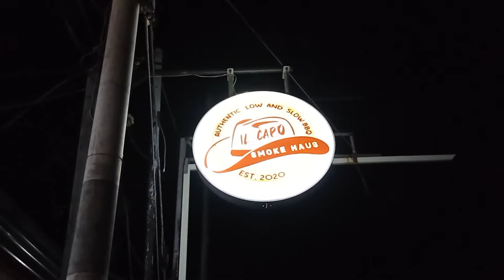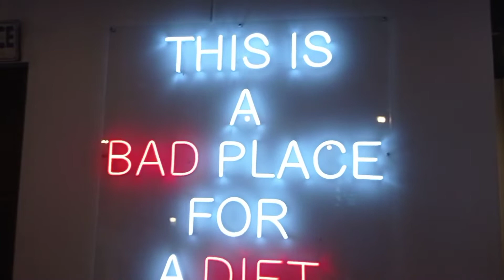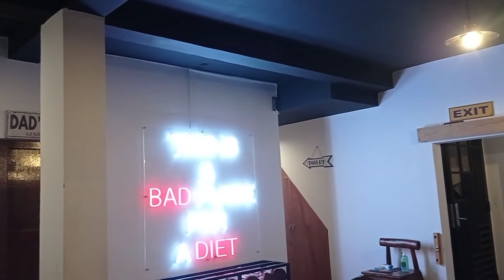IL CAPO SMOKE HAUS, Puerto Galera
kainan sa IL CAPO SMOKE HAUS sa Puerto Galera White Beach.